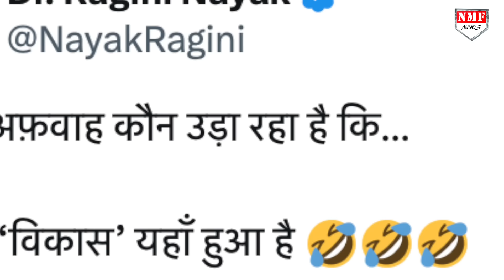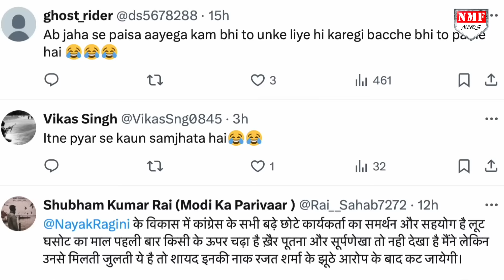कल तक आंसू बहा रहीं कांग्रेसी Ragini अब Modi को कोस रहीं ! लोगों ने जमकर लताड़ा !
कुछ वक़्त पहले तक रजत शर्मा का नाम लेकर गाली देने का आरोप लगाने वाली रागिनी नायक अब मोदी को कोसती हुई नज़र आईं। अब देश की जनता ने उनकी जमकर क्लास लगा दी है।

Jogi
Namrata